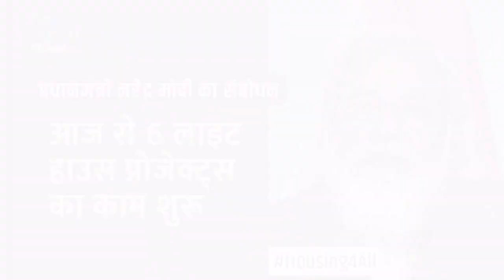आज से 6 लाइट हाउस प्रोजेक्ट्स का काम शुरू